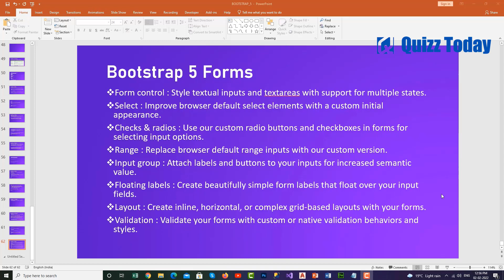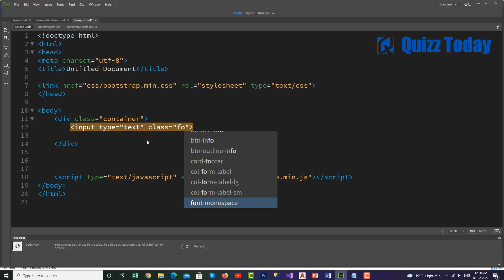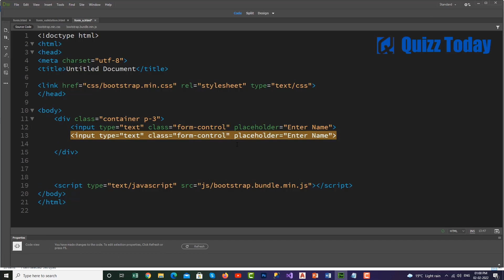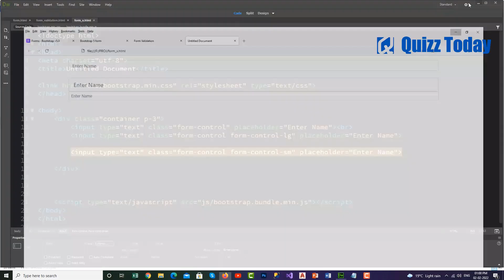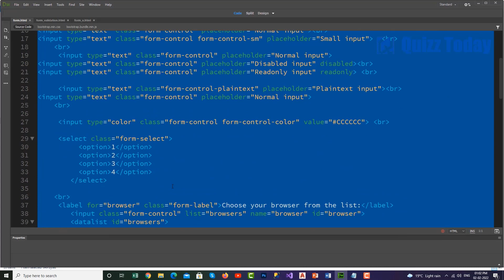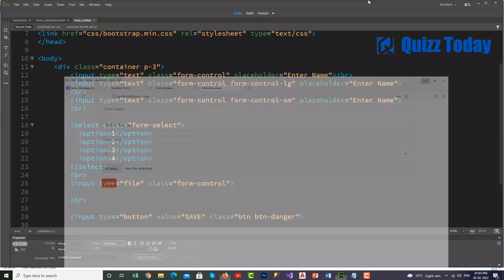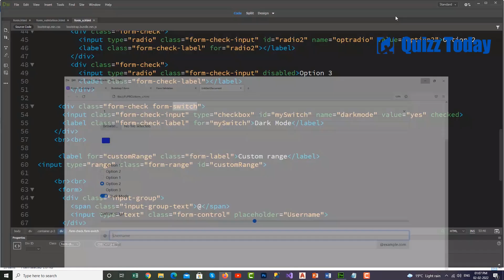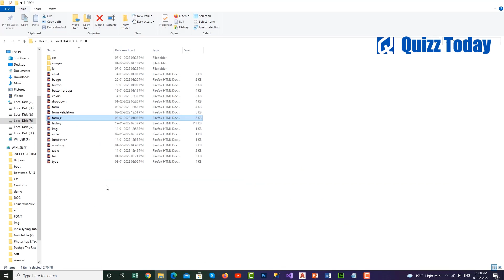Bootstrap 5 Forms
Form control : Style textual inputs and textareas with support for multiple states.
Select : Improve browser default select elements with a custom initial appearance.
Checks & radios : Use our custom radio buttons and checkboxes in forms for selecting input options.